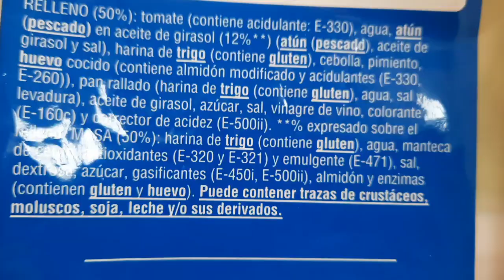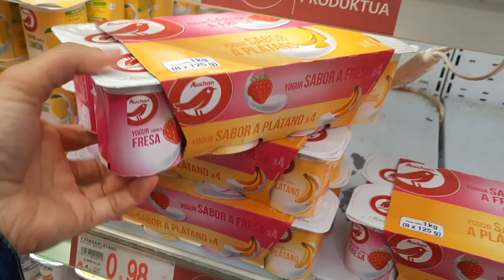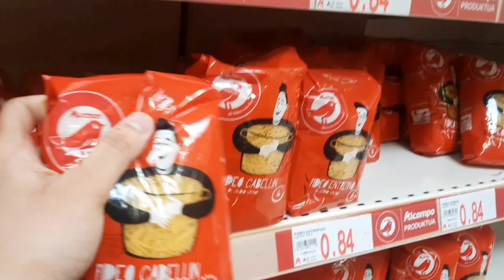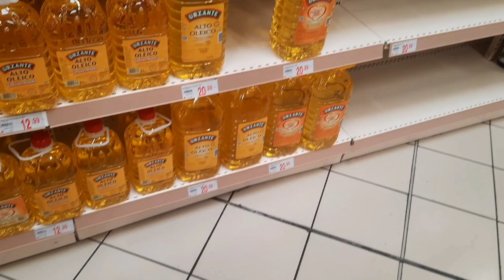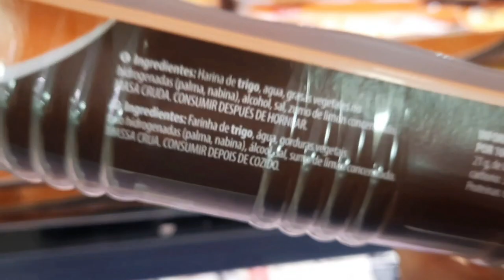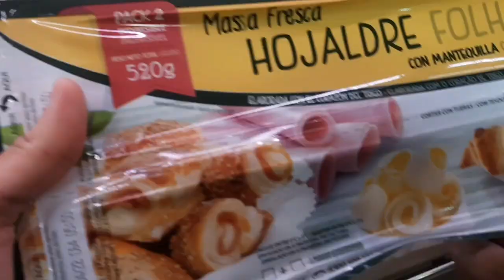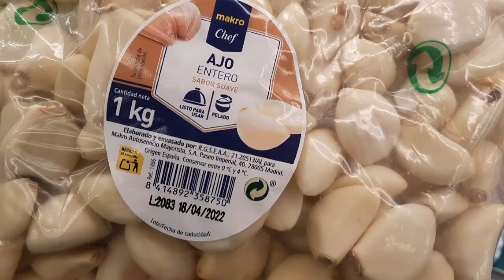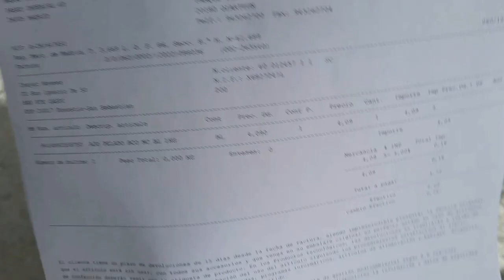FINALLY RAMADAN KI TYARI START KR DI || MRS NAVEED IN SPAIN